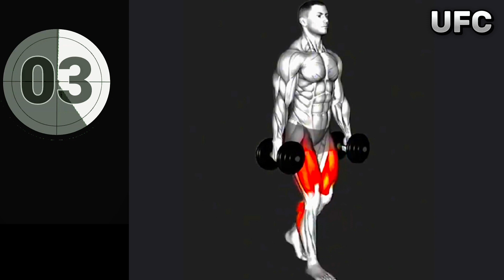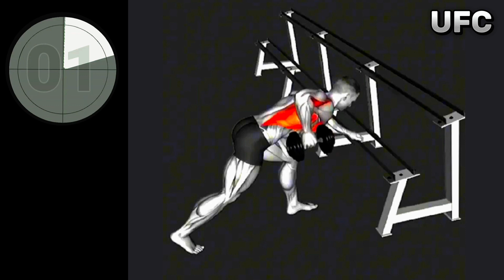7 Effective Dumbbell Workouts | Crazy Gym Workout | health Club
7 Effective Dumbbell Workouts | Crazy Gym Workout | health Club

Gym animation
Ultimate gym workouts
Ultimate gym exercises
Workout contents
Muscle building
Full body workout for muscle building
Fitness goal motivation
Abs workout
Full body fitness
back workouts

gym, fitness, workout, fit, fitnessmotivation, bodybuilding, motivation, gymmotivation, training, gymlife, fitfam, health, fitnessmodel, crossfit, instafit, fitnessaddict, follow, bodybuilder, fitnessjourney